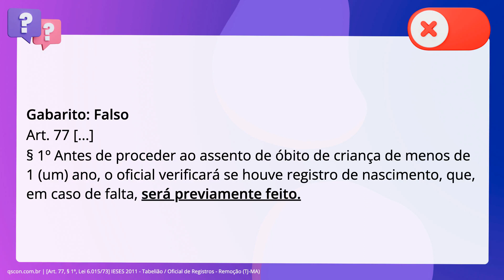QScon Direito: [Art. 77, § 1º, Lei 6.015/73] IESES 2011 - Tabelião / Oficial de Registros - Remoção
Art. 77, § 1º, Lei 6.015/73 | IESES 2011 | Tabelião / Oficial de Registros Remoção | (TJMA)

Antes de proceder ao assento de óbito de criança de menos de 1 ano, o oficial verificará se houve registro de nascimento, que, em caso de falta, será previamente requerido ao oficial do local de nascimento.

Gabarito: Falso